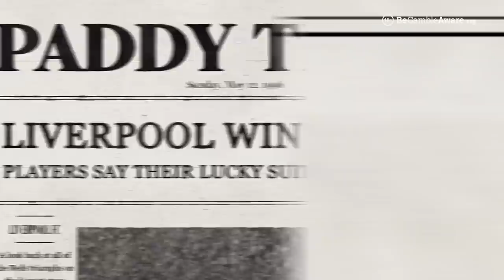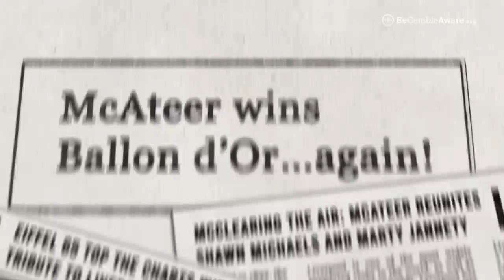Second Chances | Jason McAteer | What would happen if Liverpool NEVER wore those white suits?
Jason McAteer has a second chance to put things right……

If you had a second chance, would you do something differently?

With Paddy Power Games you don’t have to dream about second chances. Like on Paddy’s Wonder Wheel, you’ll get a free spin with another chance to win cash every single day.

Everyone gets more chances with Paddy Power Games.